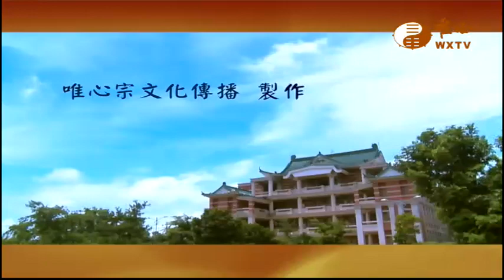台南市議會 賴美惠議長(2)【天下一家親362】｜ WXTV唯心電視台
易經風水專業電視台  WXTV  天下一家親
『天下一家親』每週四~日  20:30 ~ 21:00  首播